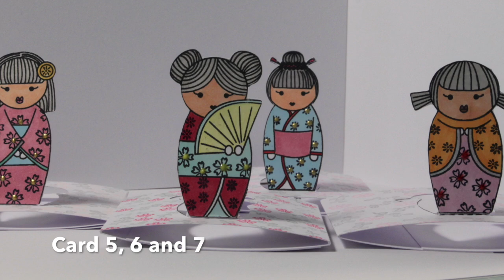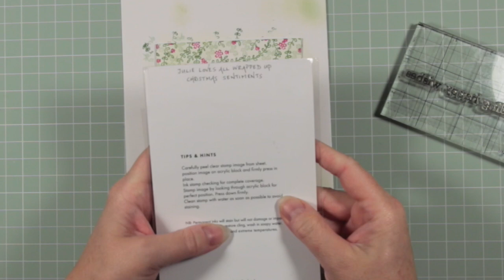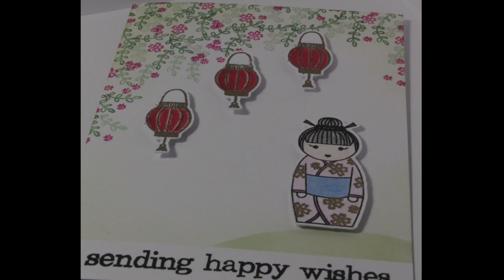Craftwork Cards Geisha Dolls - 9 cards, 1 stamp set!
This video shows step by step, how to make 9 cards including pop-up cards made using Craftwork Cards Geisha Dolls Stamp set.  Stamps available from